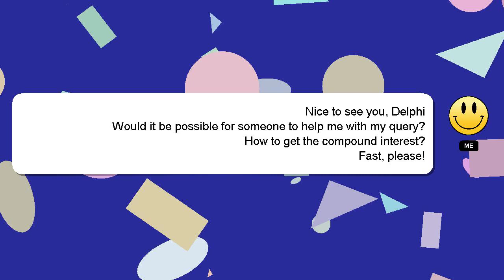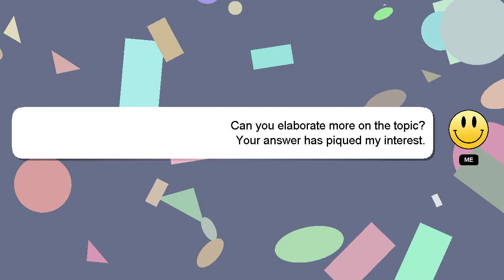How to get the compound interest?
Here's a short introduction about myself, Hello, I am Delphi. I can assist you in discovering answers to your inquiries. - How to get the compound interest?

If you require more detailed information, please don't hesitate to comment or chat with me. Your answer will be recognized and valued, and I will 'heart' it to show my appreciation.

*2 What we are experimenting :*